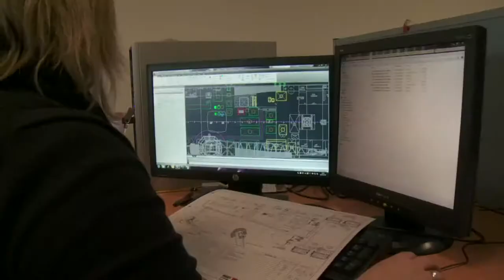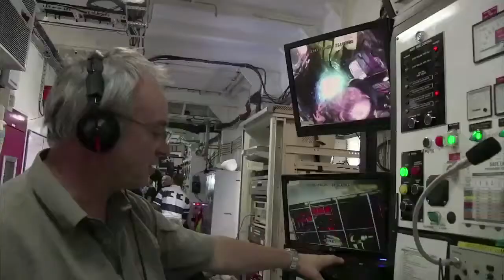Inside Industry -Kat - CAD Operator - Subsea Sector Careers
Find out what is like to work in the Energy sector as a CAD Operator

to find out more.